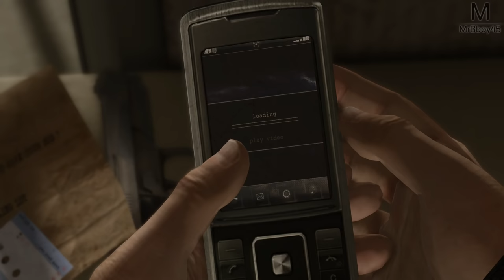Heavy Rain | Oh, Jésus de Nazareth | Episode 6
C'est partie pour un nouveau Let's Play cette fois ci sur Heavy Rain ! Une des aventures du studio Quantic Dream (Detroit) Que je ne vous avaient jamais proposé jusqu'ici

Mon matos

► Heavy Rain PS4

Partenaire !